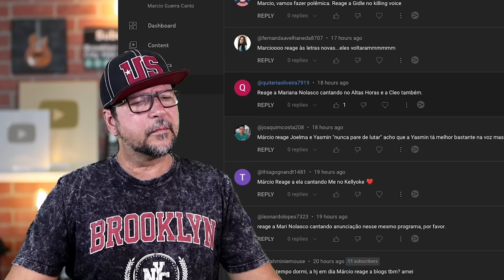MARIANA NOLASCO canta ALCEU VALENÇA no ALTAS HORAS